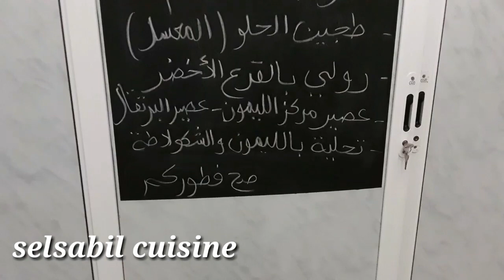عندك عرضة والمدخول قليل وحايرة واش طيبي وتحمري وجهك /مائدة إقتصادية بدون لحم /100%نباتية حصريا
لا تنسوا الإشتراك في القناة مع تفعيل الجرس ليصلكم كل جديد وكذلك الضغط على زر الإعجاب ومشاركة الفيديو مع الاهل والأصدقاء